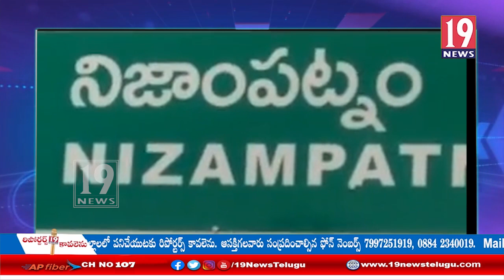చింత రేపు సమీపంలో పేకాట స్థావరాలపై పోలీస్ అధికారులు దాడులు: గుంటూరు జిల్లా